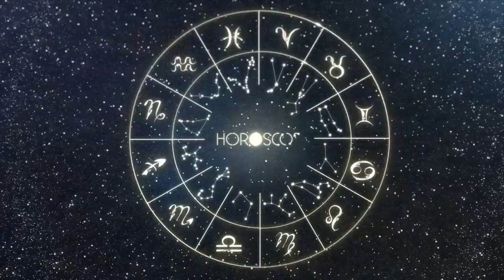Daily Horoscope - CAPRICORN - NOVEMBER 12, 2023